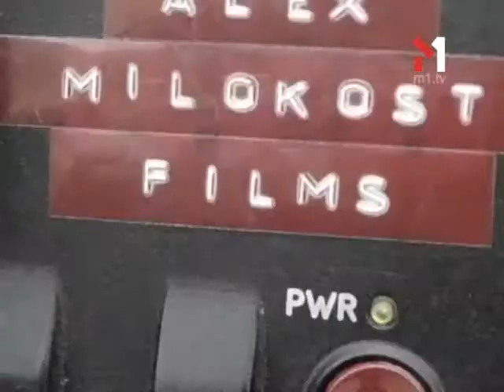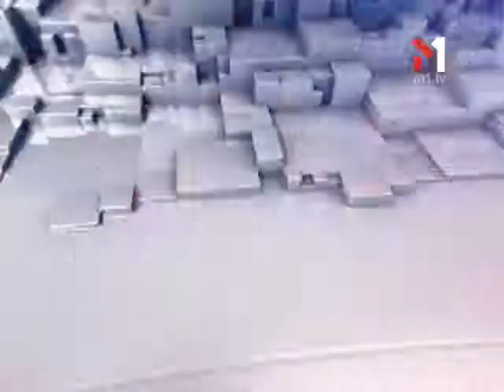Учасники гурту EMOTION зняли дебютний кліп. EmOneNews (22.05.13)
Бойз-бенд EMOTION  готують новий кліп

«EmOneNews» — це новини музичного каналу, які рідко говорять про музику. Нас більше цікавлять популярні люди і те, що у них всередині. Можна згадати тут ексклюзивне відео від Associated Press Television News, чи тісні контакти з усіма вітчизняними артистами. Але «EmOneNews» легше описати через просте порівняння: «EmOneNews» -- як театр, тільки можна дивитися вдома. Як інтернет, тільки безкоштовно. Як радіо, тільки з картинками. Як газета, тільки зі звуком. «EmOneNews» — як життя, тільки трохи цікавіше...